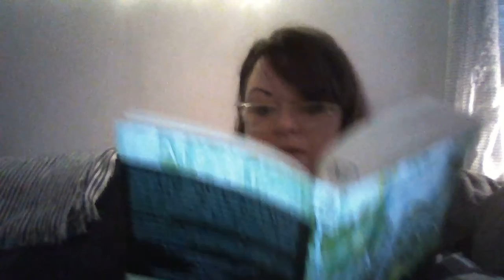Hatchet - Chapter 19 & Epilogue